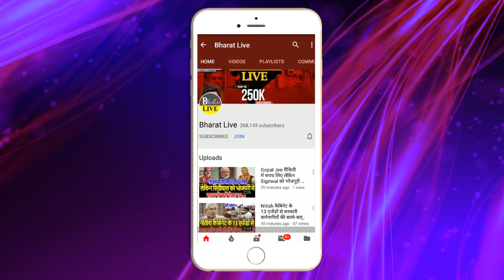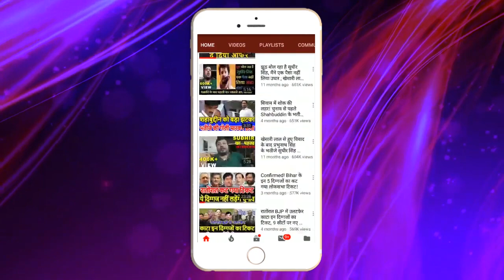बड़ी खबर :राजद में खुशी की लहर, पटना आ रहे हैं Lalu Yadav !